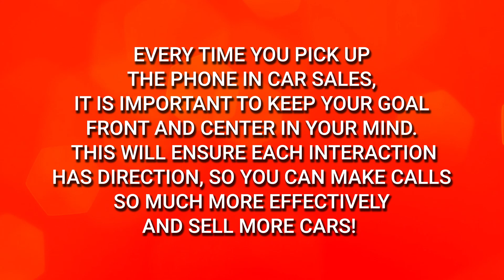Elevate Your Game: Know the Goal for Inbound Calls in Car Sales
Every time you pick up the phone in car sales, it is important to keep your goal front and center in your mind.
This is key in setting appointments; visualize where you want to be and what you want to accomplish. This will ensure each interaction has direction, so you can make calls so much more effectively and sell more cars!

ABOUT REVDOJO
After decades in the automotive industry, Kyle created RevDojo to deliver automotive car sales training and tools that are revolutionizing the dealership industry all over the U.S.!

Whether your dealership needs to increase performance or skill in BDC, Objection Handling, Internet Training, Phone Training, Demonstration Drives, Inbound Calls, Outbound Calls, Long-Term Follow-Up Calls, or Management Processes - RevDojo has you covered!

for daily automotive car sales training videos or click here to check out our industry-leading services!